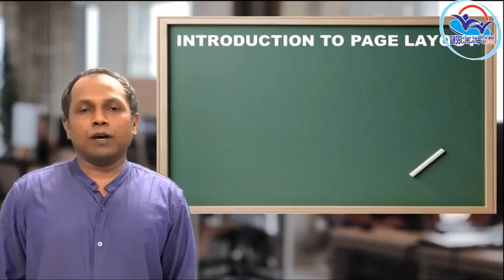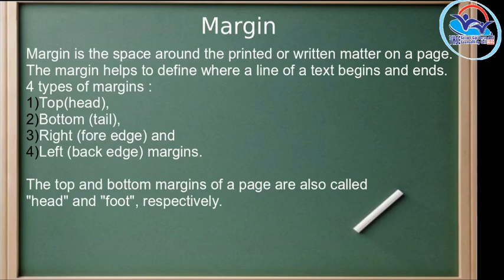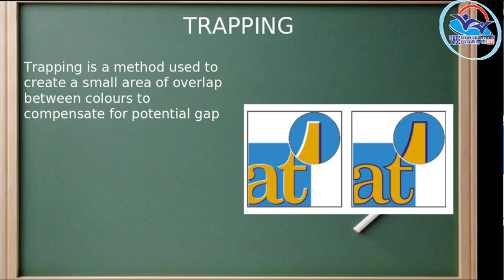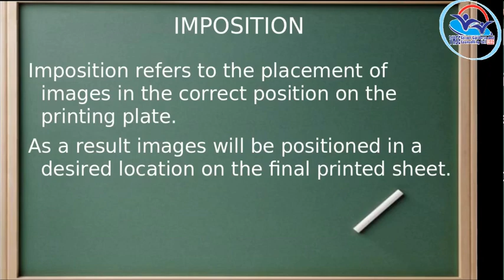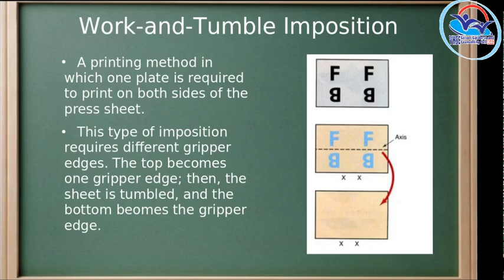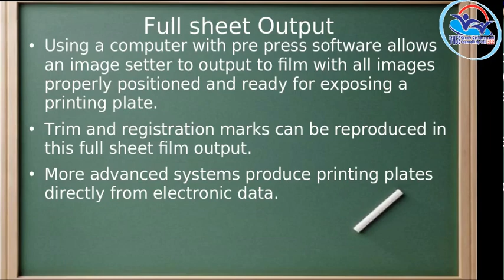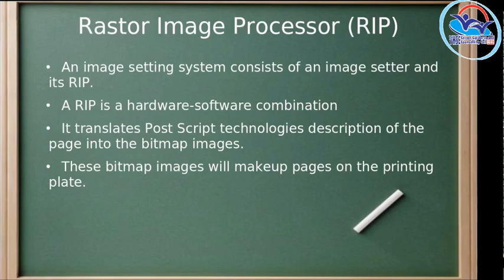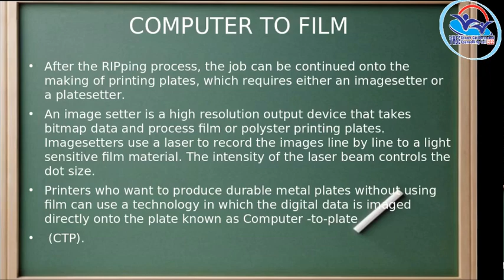I Year NSQF THEORY VOL 7 - Assistant offset printing operator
AOPO